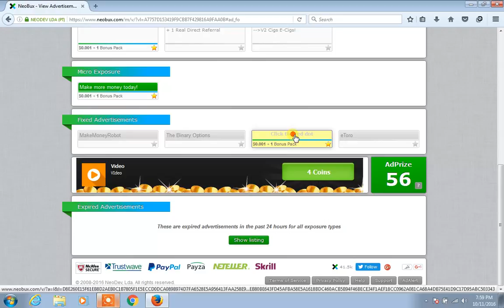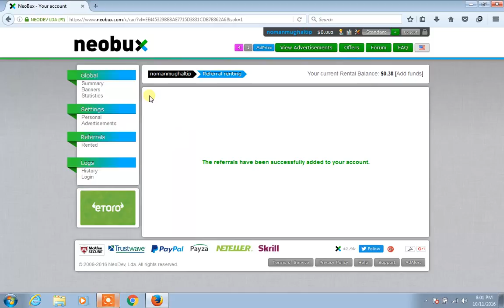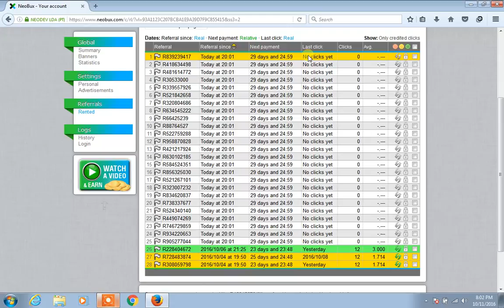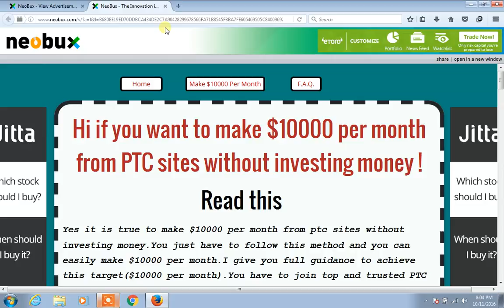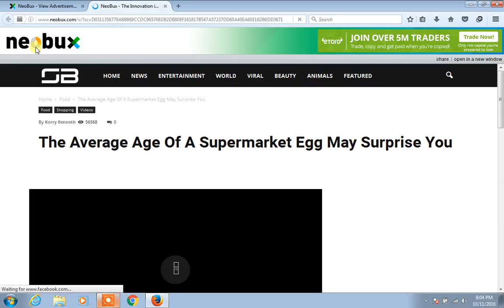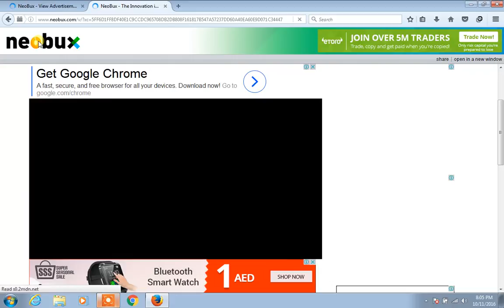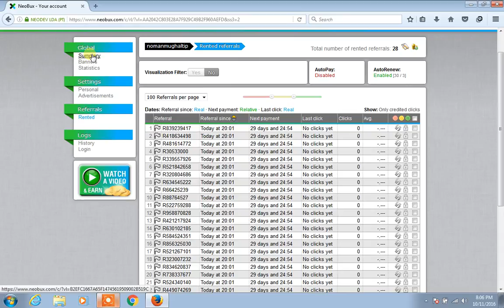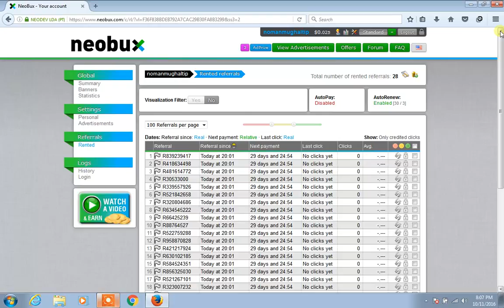how to buy Referrals and Manage Referrels in NeoBux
In This Video I Will Show You how to Buy Rented Referrals And How to Manage Them,